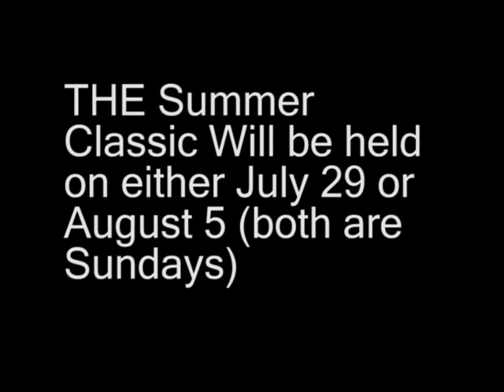TomBall Mini-Classic 2007 Part 3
TomBall Mini-Classic 2007! Best basketball around.